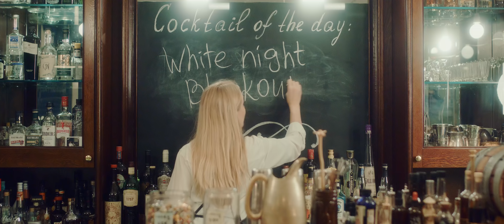Adam Evald - Dust & Ashes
Video directed by Kate Koroleva and produced by 'Wordshop Music Video' by Andrey Musin and Alena Koukoushkina in Moscow, Russia.

Credits / Участники

ENG

Wordshop Music Video by Andrey Musin and Alena Koukoushkina

Director – Kate Koroleva
DOP – Pavel Krikunov
Producer – Anastasia Levina
Cameraman – Konstantin Kozlov
1AD – Evgeniy Lutsenko
Art director – Mikhail Khlechan
Art director assistant – Elena Tsukanova
Costume designer – Nadezhda Levitina
Make-up artist – Kseniya Vishnyakova
Gaffer – Alexander Andreev
Editor – Alexey Ivanov
Sound director – Evgeniy Rvyanin
Color correction – Maxim Mironov

Many thanks to incredible bar Delicatessen in the person of Vyacheslav Lankin and Sergey Pushkin.

Thank you for help in and outer frame Kirill Minaev, Ekaterina Mashkova, Thomas Baudouin, Vladimir Kasymov, Anastasia Kasymova, Nikita Gavrilov, Antonina Korochkina, Evgenia Lutsenko, Anton Balakirev, Elizaveta Tsekhanovskaya, Alexandra Khilko, Nikolay Novokovsky, Valentin Rosenfeld, Ekaterina Yevtushenko, Kira Egorova, Vladislav Volkov, Mikhail Demchuk, Irina Shcherbakova.

Marina Tolstobrova, thanks for the backstage photos.

РУС

Wordshop Music Video, мастерская Андрея Мусина и Алёны Кукушкиной

Режиссер-постановщик – Катя Королева
Оператор-постановщик – Павел Крикунов
Продюсер – Анастасия Левина
Оператор – Константин Козлов
2ой режиссер – Евгений Луценко
Художник-постановщик – Михаил Хлечан
Ассистент художника-постановщик – Елена Цуканова
Художник по костюмам – Надежда Левитина
Художник по гриму – Ксения Вишнякова
Гафер – Александр Андреев
Монтаж – Алексей Иванов
Звукорежиссер – Евгений Рвянин
Цветокоррекция – Максим Миронов

Спасибо за чудесный локейшн бару Delicatessen в лице Вячеслава Ланкина и Сергея Пушкина.

Спасибо за помощь в кадре и за его пределами Кирилл Минаев, Екатерина Машкова, Томас Бодуэн, Владимир Касымов, Анастасия Касымова, Никита Гаврилов, Антонина Корочкина, Евгения Луценко, Антон Балакирев, Елизавета Цехановская, Александра Хилько, Николай Новоковский, Валентин Розенфельд, Екатерина Евтушенко, Кира Егорова, Владислав Волков, Михаил Демчук, Ирина Щербакова.

За backstage фото спасибо Марина Толстоброва.